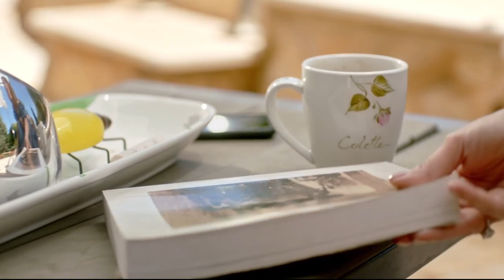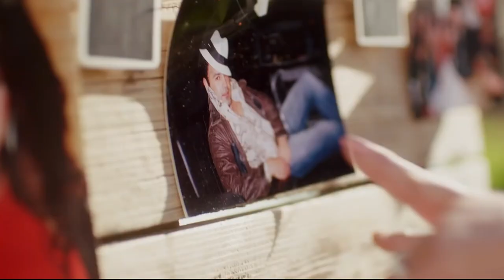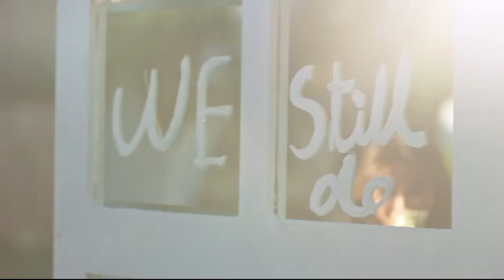Assi El Hallani Ragateni Li Bedaity 2020